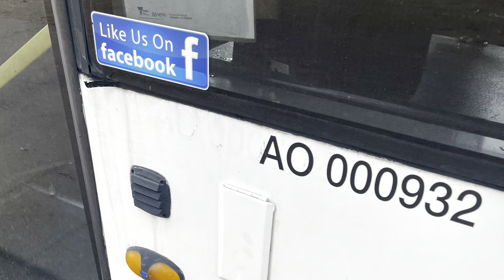Sita/Transit Systems #297 on Werribee/Williamstown Line Replacement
Originally Uploaded: 4 July 2023
Operator: Sita (Transit Systems)
Depot: West Footscray
Fleet Number: 297
Bus Type: 1999 Volvo B10L- Austral Pacific “Orana”
Route: Werribee/Williamstown Line
Date Of Recording: 04/07/23
Time: 1:23PM-1:46PM
Other Information: Filmed from Newport to Footscray, Stopping All Stations.

Sooo…. #215 wasn’t my last video of a Sita Orana, will this one be? 🤷‍♂️

Bus is ex Brisbane Transport #585